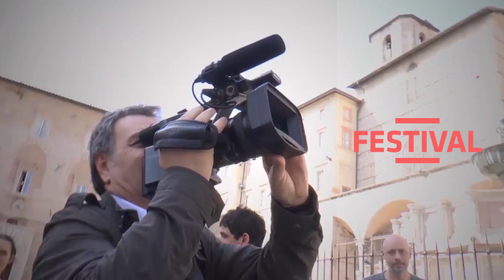IJF17 - Diary - Day two